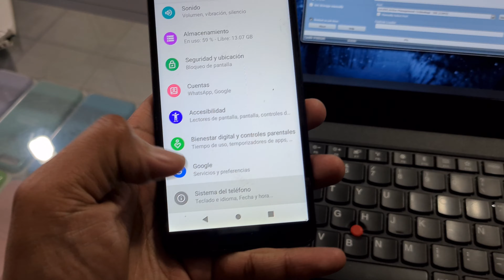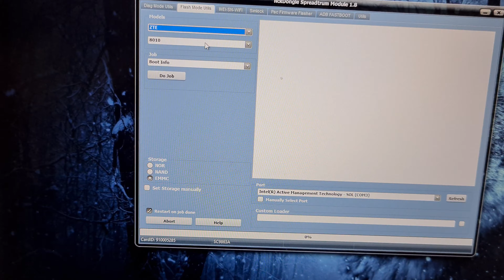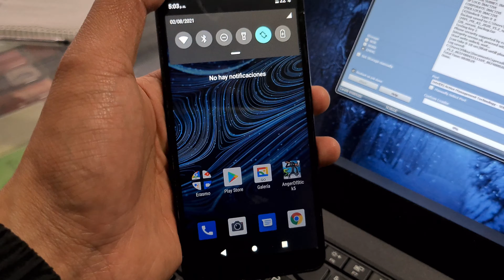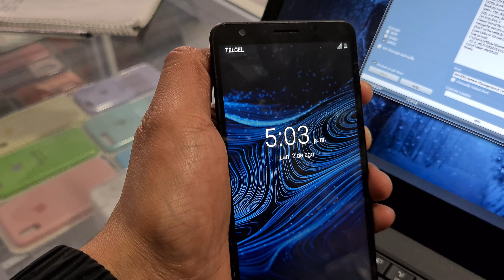Liberación, unlock ZTE A3 2020 👉🏿 NCK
Servicio de liberación por imei México at&t, movistar instantáneo

Samsung CPID
Motorola
Huawei
Eliminación cuenta Xiaomi
Eliminación FRP

Certificados huawei